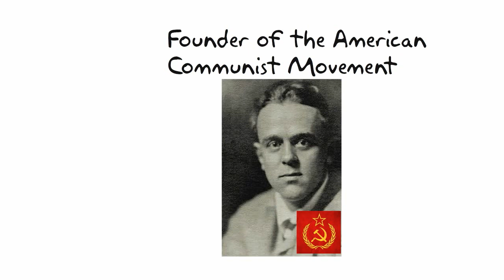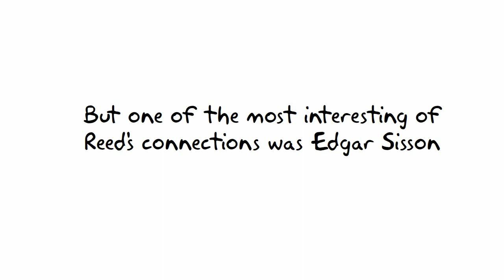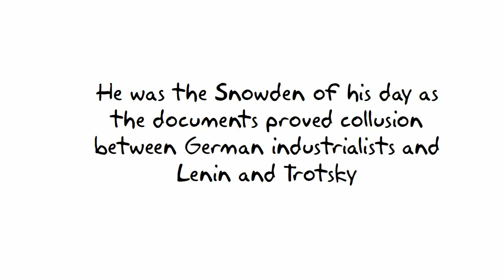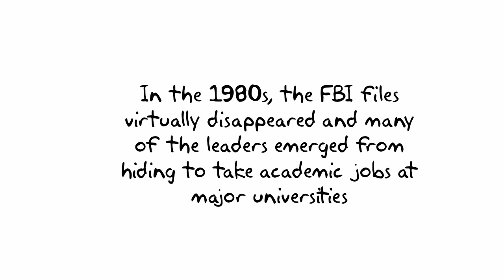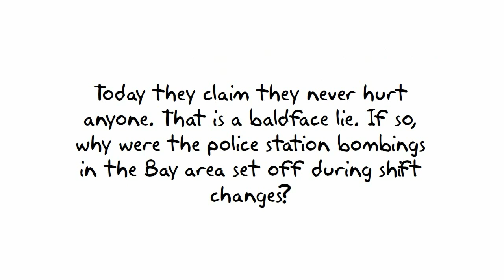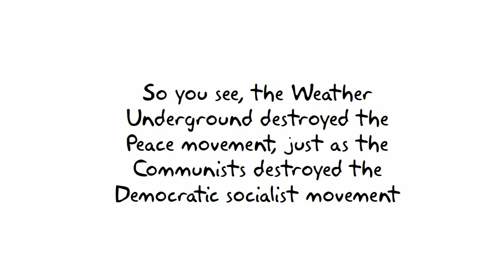Hidden History of Communism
Even today it's hard to tell the spooks from the true believers. Please note: I listed Bernadine Dohrn incorrectly as Bernadette.